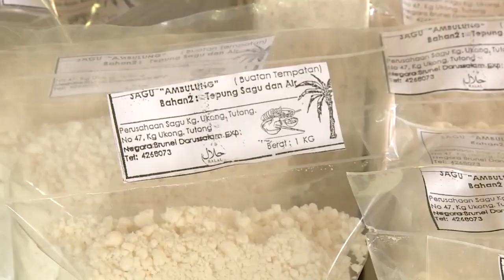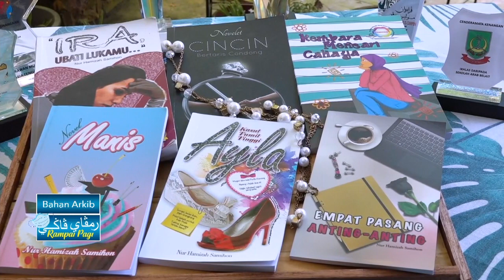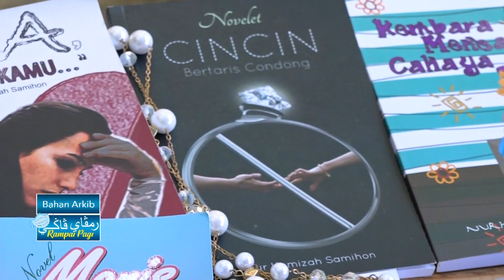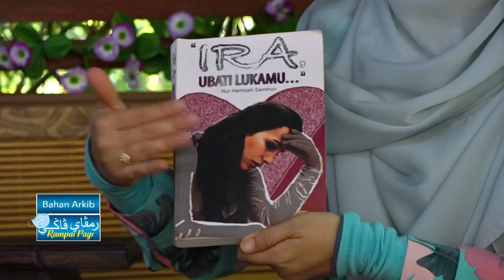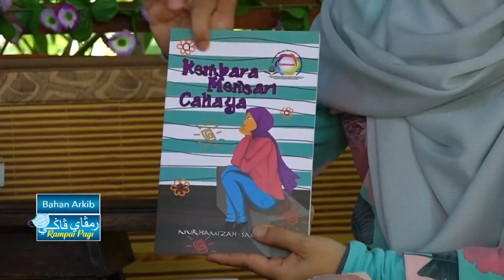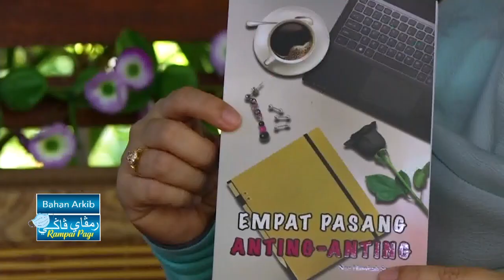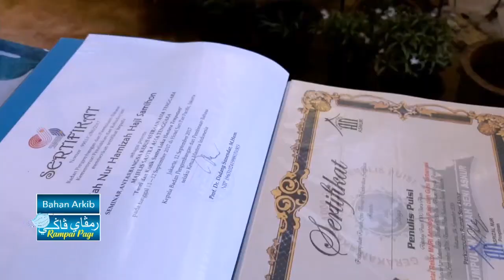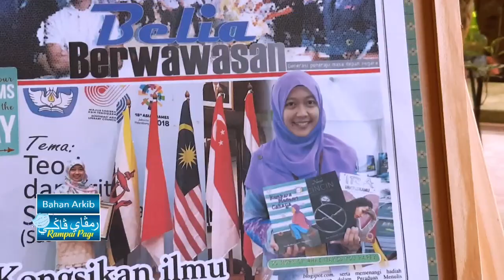Rampai Pagi 28 Ogos 2021, Laporan Daerah Tutong